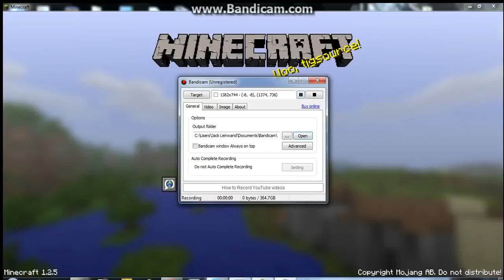Minecraft NPC village Near spawn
Seed- boobies
 We find a small npc village with BIG stuff.